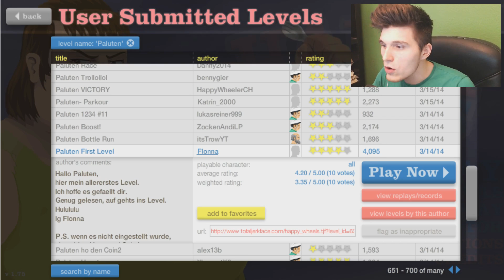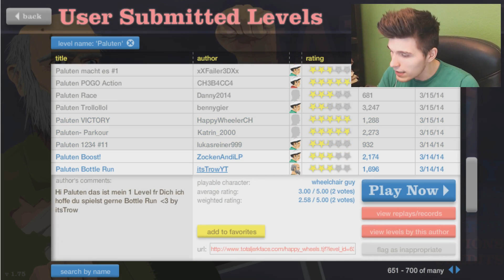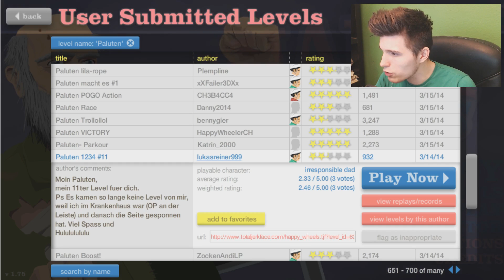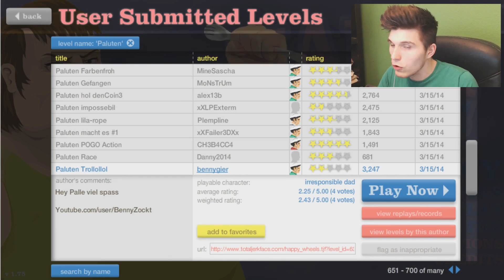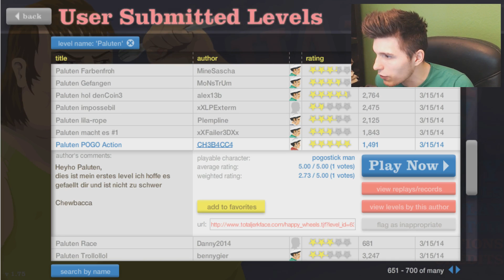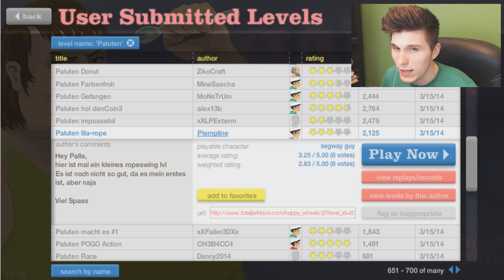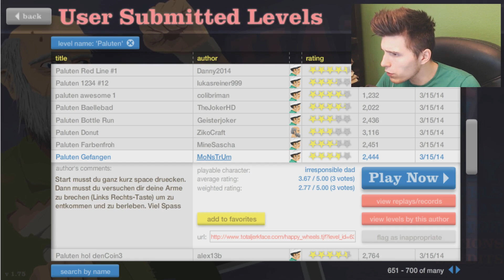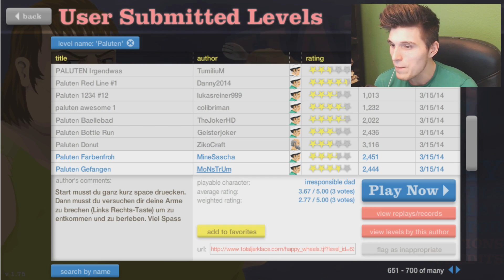ABRISSBIRNEN SIND UNGESUND! ✪ Happy Wheels #318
Abrissbirnen sind definitiv ungesund!